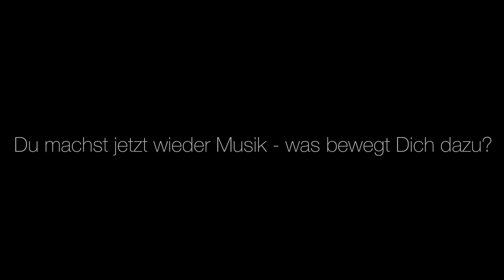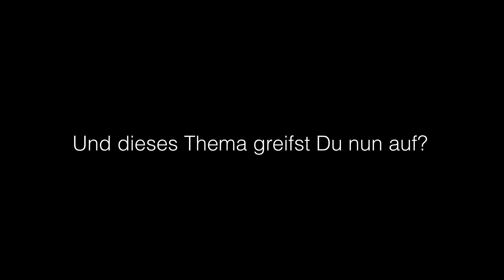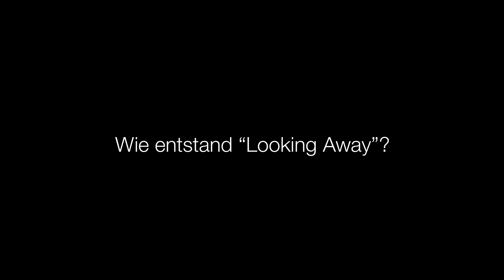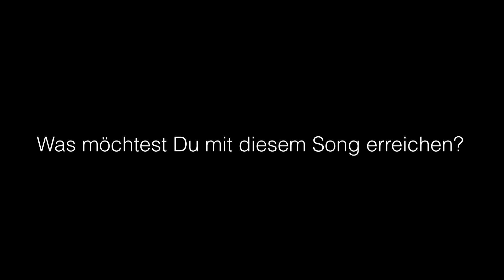Saderé-Music - Aktuelles Interview zum neuen Song “Looking Away”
Saderé on her motives for making music again and what old age means for her!
Personal thoughts on the new single by Saderé "LOOKING AWAY" a song about the current handling of our planet. (Translate? Please press ...↗️Transkript)
Saderé über ihre Motive, wieder Musik zu machen und was Alter für sie bedeutet.
Persönliche Gedanken zur neuen Single von Saderé    "LOOKING AWAY"einem Song über den aktuellen Umgang mit unserem Planeten.(Translate? Please press ...↗️Transkript)
Composer: Fio und Sarena de Rechenberg
Lyrics: Saderé